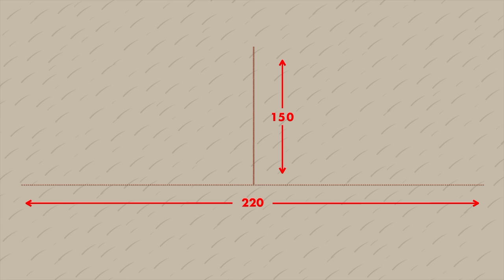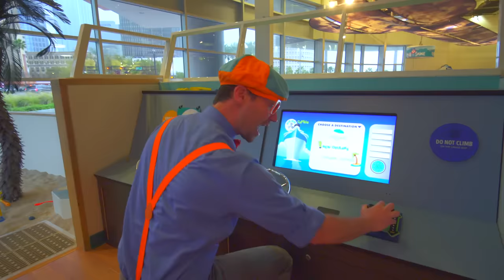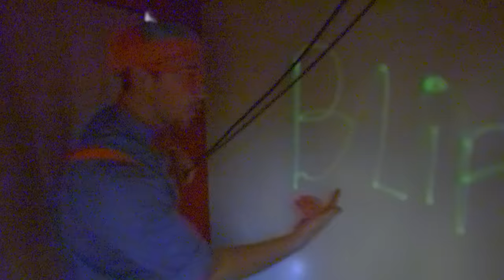Learn With Blippi at an Indoor Trampoline Park | Learn About Animals That Jump | Blippi Videos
Blippi jumps around at an indoor trampoline park. Learn about animals that jump for kids. This animals for kids video by Blippi is all about colors and animals that can jump the highest and farthest. Blippi videos are fun ways for children to learn about the world around them!

If your child loves Blippi and loves animals like ocean animals your child will love the other Blippi songs and Blippi videos

Check out more animals for kids with Blippi songs and Blippi video with this playlist of hundreds of educational videos for toddlers

Your child will also learn about some other amazing animals in this video like Sharks for kids, Seals and Sea Lions for kids, Even sloths and parrots!